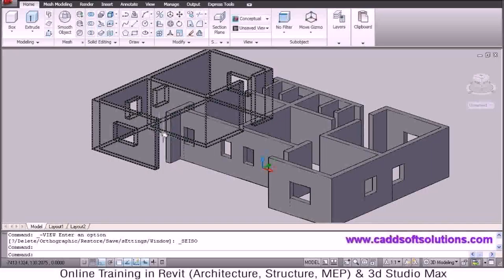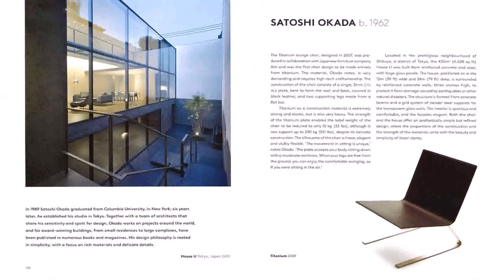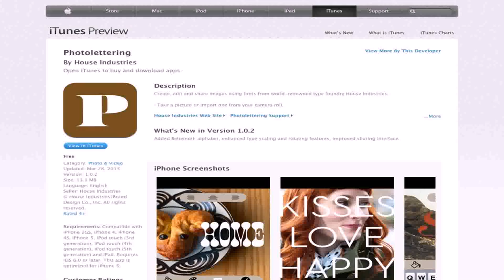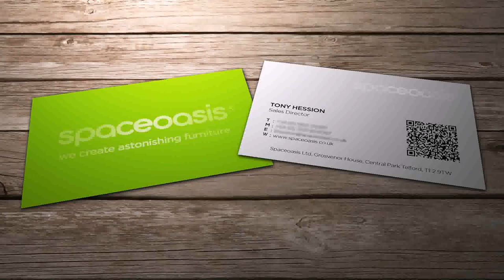Best House Designs In The World 2013 (see description) (see description)